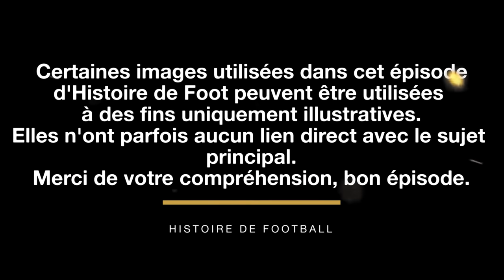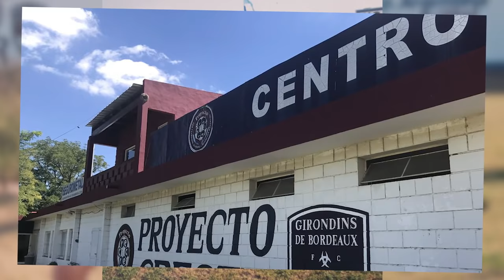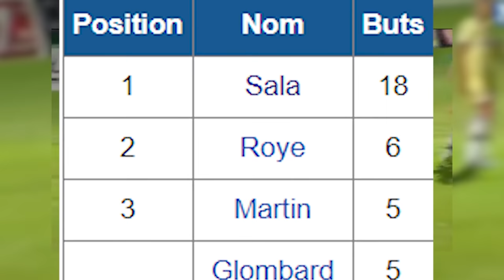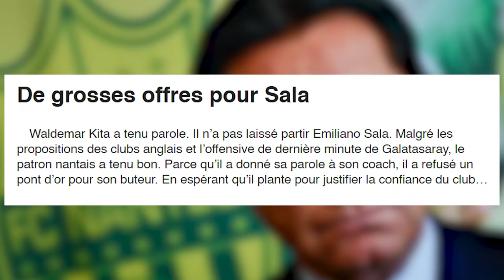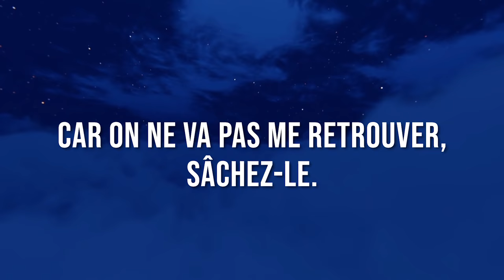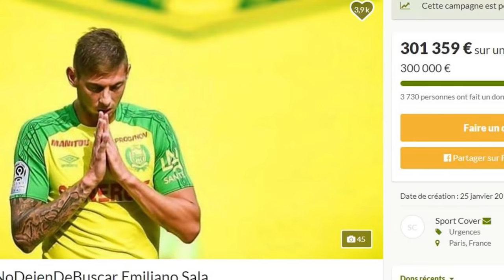LA MORT LA PLUS TRAGIQUE DE L'HISTOIRE DU FOOT (Emiliano SALA) (HDF #5)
Bienvenue dans le cinquième épisode d'Histoire de Football.

Ce cinquième épisode est consacré à Emiliano Sala, buteur argentin emblématique en France, mais surtout très connu dans le monde pour être décédé dans un crash d'avion suite à son transfert dans le meilleur championnat du monde...  Laissez moi revenir sur sa vie et vous raconter comment ce drame a pu arriver.

Laissez-moi vous conter les histoires de football les plus extraordinaires.

0:00 Introduction
1:48 Chapitre 1 - Naissance d'une étoile
4:27 Chapitre 2 - Jaune et vert
7:14 Chapitre 3 - Triste destinée

* Concernant les 17 millions promis par Cardiff City, ils ont été gelés après le drame, des procédures judiciaires sont encore en cours entre les deux clubs.

** Petite erreur dans le montage, j'ai montré un avion remonté de l'océan, mais l'avion du pilote ne sera pas remonté.

Vous appréciez mes épisodes et vous souhaitez me soutenir financièrement (gratuitement) (Lien TIPEE)

Merci à Dudu Foot pour l'écriture du 3 ème chapitre ! Si vous aimez les histoires et le football en général n'hésitez pas à passer voir sa chaîne